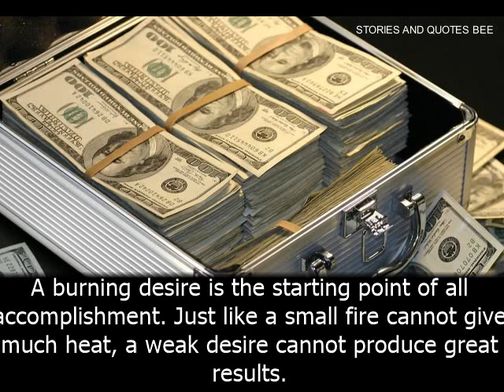THE SECRET TO SUCCESS - Motivational stories